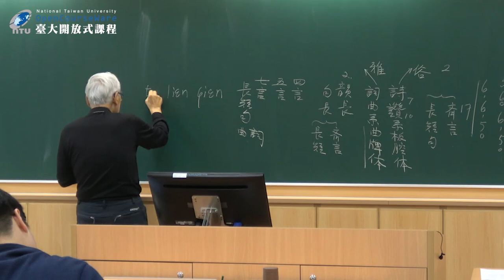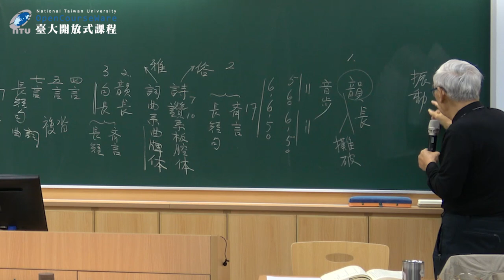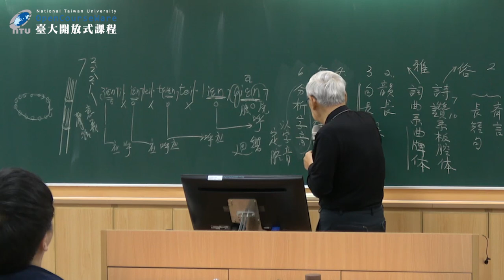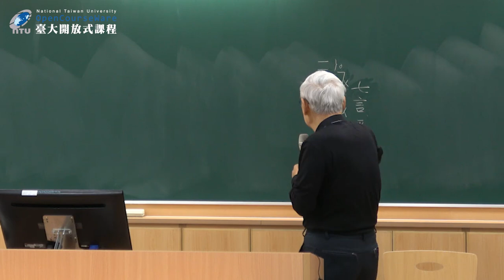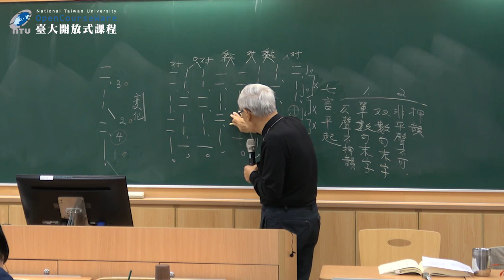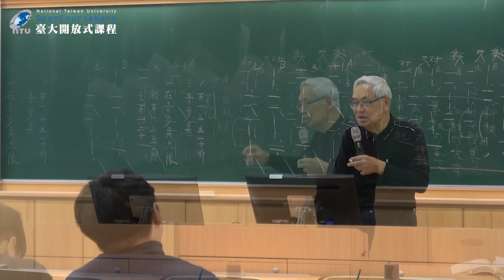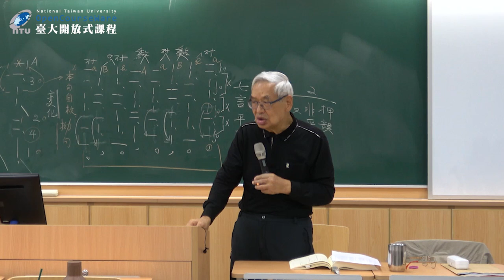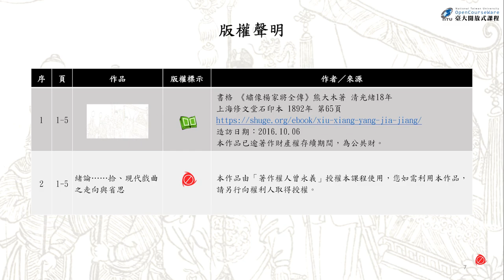俗文學與民間藝術 08. 對聯平仄律 (二)